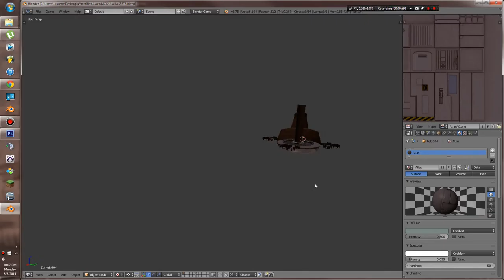Modularity Test :D